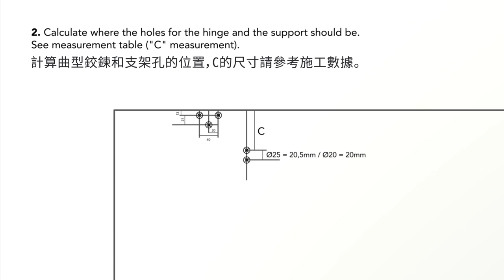瑞典ROCA 伸縮式撐桿388安裝影片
瑞典ROCA 伸縮式撐桿388

■ 不使用時能夠方便的折疊，可有效利用空間
■ 承重性優異，在下圖箭頭所示的載重位置，可承重35-80kg
■ 採用鋁合金製，重量輕
■ 擱板寬度為600mm以下時使用一支，600-1300mm時使用2支
■ 另有緩衝款

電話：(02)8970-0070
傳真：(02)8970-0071